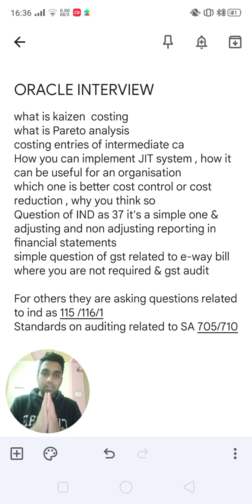How to crack oracle Interview??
I am adding all videos like to this to a playlist campus and offcampus placement cracker, Go check it out